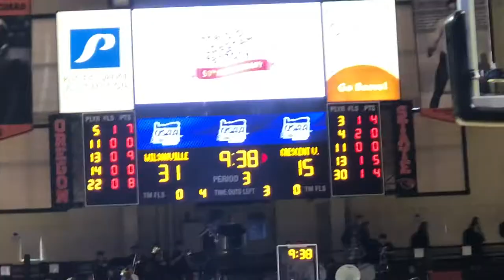Vlog to Corvo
Jessica and Sabyn's adventure to the championship basketball games in Corvallis